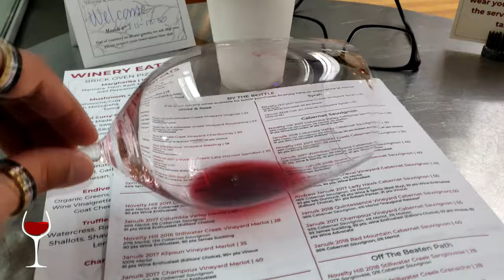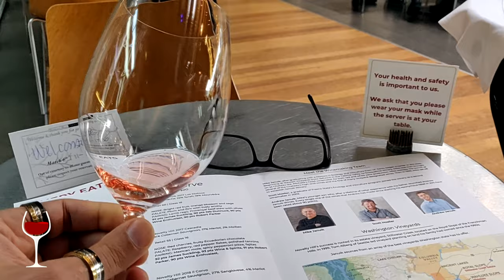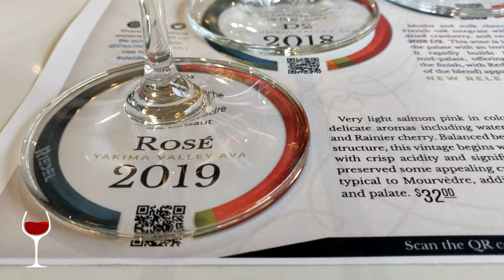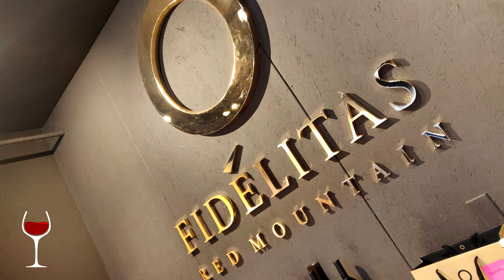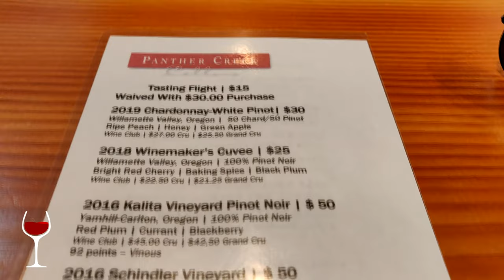Off The Beaten Path - Woodinville, Seattle, Washington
Today Off The Beaten Path we discuss my recent trip to the Seattle WA area where I spent most of the weekend exploring the Woodinville area. Here are some key timestamps if you'd like to skip ahead:

00:00 - Overview and intro

02:48 - Novelty Hill-Januik Winery

06:08 - DeLille Cellars

09:25 - Lachini Vineyards

11:08 - Fidelitas Wines
11:08 - The Bistro at Hollywood

13:50 - Tinte Cellars

18:02 - Panther Creek

21:08 - Glacier View Cellars

26:58 - Signing off

For more reviews, exploits and content on wines from Washington area, check out the following link:

Are you looking for your own WineSnob T-Shirt (seen in this video)? Visit the link below to get yours.